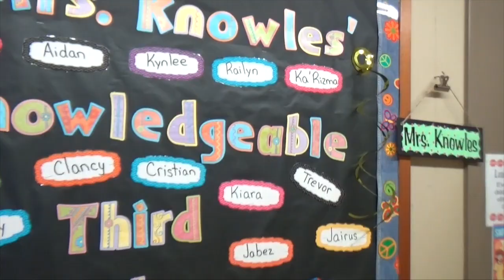Welcome to Forest Grove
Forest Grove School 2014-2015